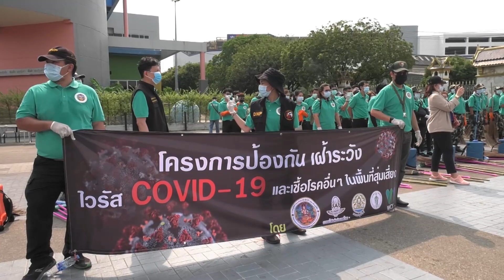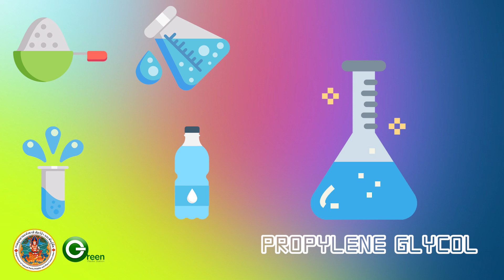กรมอุทยานแห่งชาติฯ สาธิตการทำเจลแอลกอฮอล์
กรมอุทยานแห่งชาติ สัตว์ป่า และพันธุ์พืช โดยสำนักวิจัยการอนุรักษ์ป่าไม้และพันธุ์พืช สาธิตการผลิตเจลแอลกอฮอล์ เพื่อสนับสนุนมาตรการเฝ้าระวังและป้องกันการแพร่ระบาดของเชื้อไวรัสโควิด-19

ข้อมูลเพิ่มเติม : สถาบันวิจัยวิทยาศาสตร์และเทคโนโลยีแห่งประเทศไทย